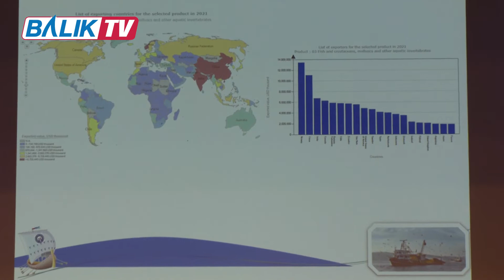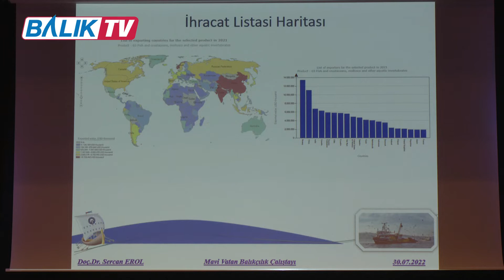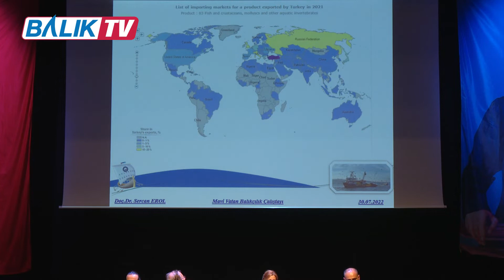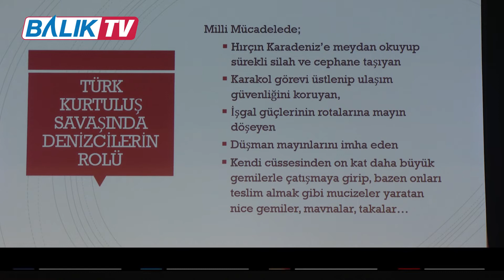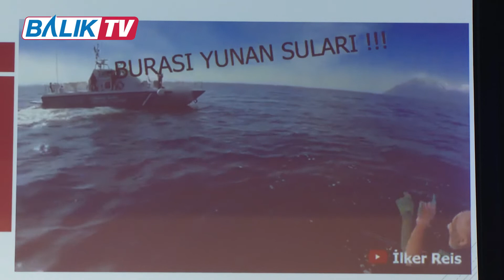"Mavi Vatan Türk Balıkçılığı Çalıştayı" 3. OTURUM BALIK TV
30 Temmuz 2022 tarihinde Maslak Boğaziçi Kültür ve Sanat Merkezi'nde TÜRK DEGS ve DEM-BİR tarafından organize edilen "Mavi Vatan Türk Balıkçılığı Çalıştayı" 3. Oturum - Balık TV #11

Türkiye’nin Balıkçılık E-Ticaret Pazaryeri | FISHING
Fishing ile Hayallerini Yakala

Voya Medya iştiraki olan Balık TV, Balık Haber ile birlikte Balık ve Balıkçılık alanındaki bilgi ve gelişmeleri yayınlamaktadır. Voya Medya, Voya Group Denizcilik Sanayi ve Ticaret Anonim Şirketi Kuruluşudur.

İyi seyirler...